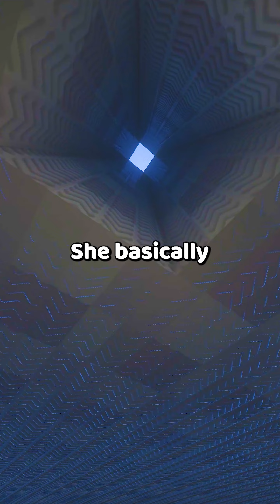My wife abandoned me to go and "find herself" (she is 48 years old, we were supposed to go together)